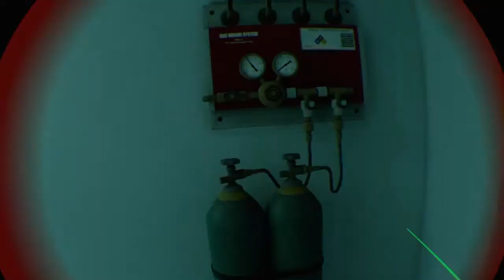Firewall Zero Hour - Containment Chaos!!!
Crazy match that leads to a 1v3.